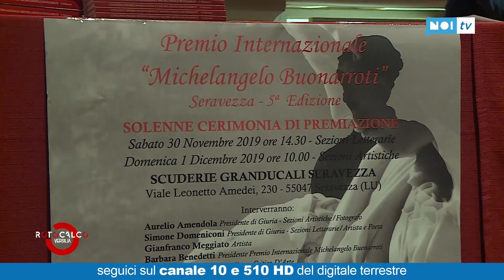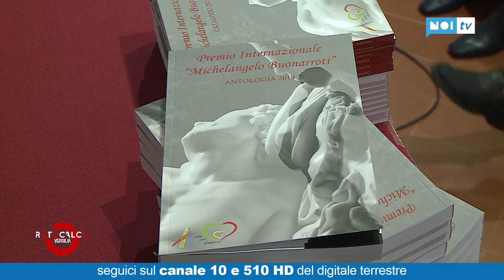Rotocalco Versilia | Premio Michelangelo a Seravezza | 07/12/2019